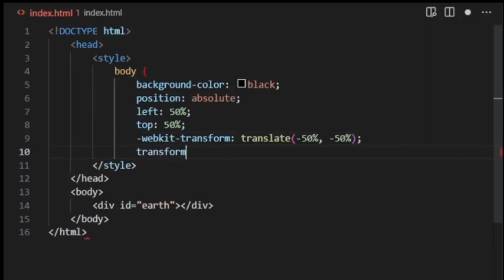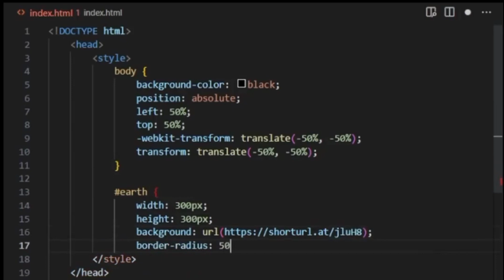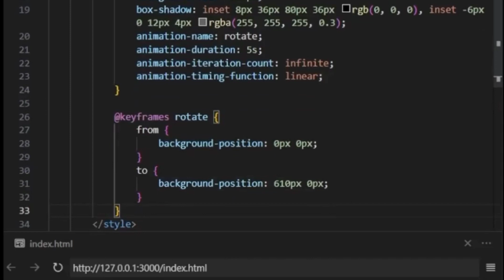How To Create धरती🌎 ||• code करके धरती कैसे बनाएं...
Now playing
EARTH के जन्म से अब तक की कहानी | How Was Earth Formed

पृथ्वी में जीवन की शुरुवात कैसे हुई थी ? जानकर हैरान हो जाओगे | How life Began on Earth ?

Big BREAKING NASA Discovers Earth's Twin Planet | ब्रह्माण्ड के ऐसे Planets होश उड़ा देगा

earth story
how to make earth  by using html and css and java
parallax scrolling website
parallax zoom scrolling website
react-spring/parallax